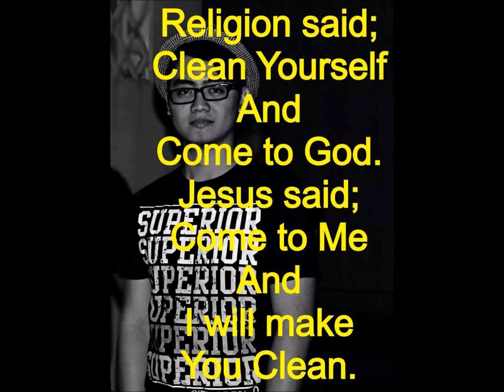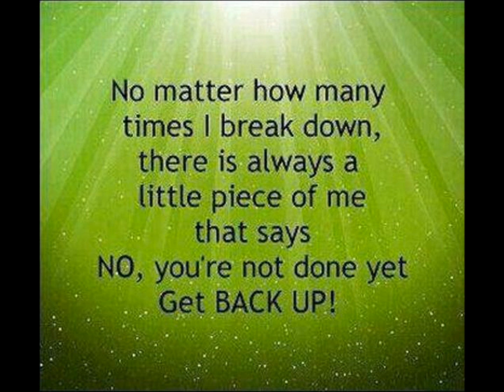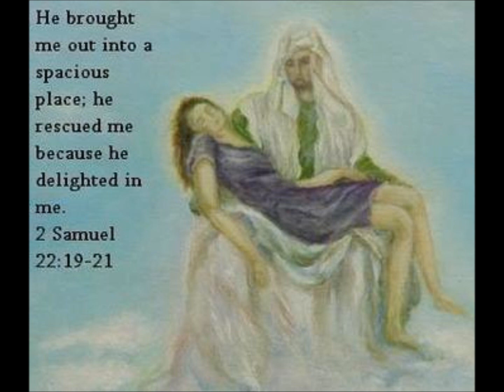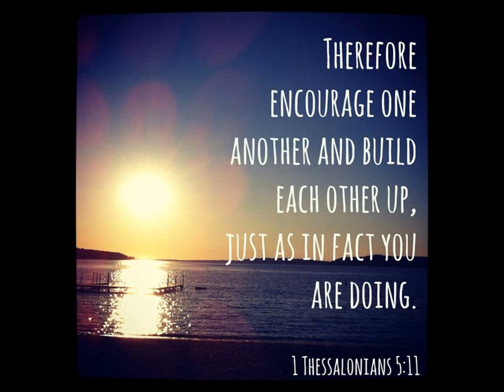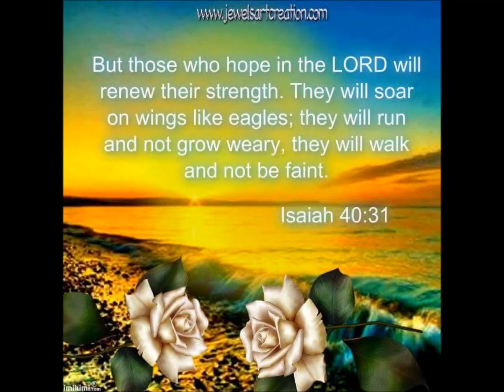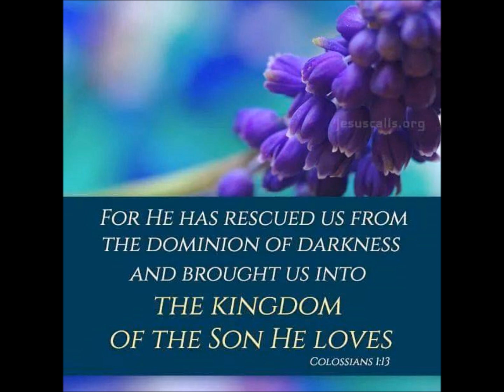Here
Trust He is with you
by Kari Jobe
uuofficial

For the Glory of the One